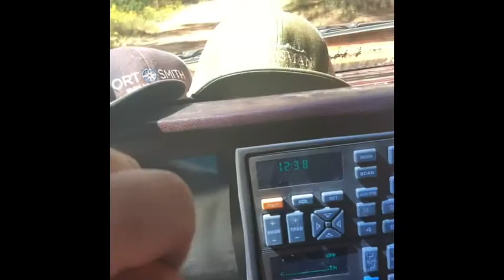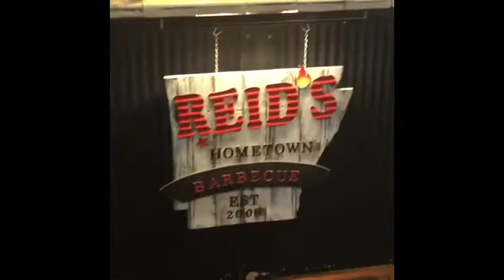Weaselbeak bow opener 2021 part 2!